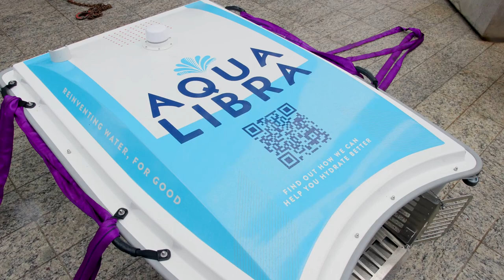Plastic-eating robot shark in London’s Canary Wharf in a bid to reduce water pollution in the area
Ahead of Global Recycling Day on March 18, the WasteShark can collect up to 500kg of plastic waste – the equivalent of 22,700 plastic bottles – a day.

It will also gather microplastics and other pollutants as it makes its way through 5km of waterway before needing a recharge.

Once the plastic is collected, the aim is to recycle it for further use.

The machine is London’s first marine robot designed to remove floating waste in the capital, and it can also collect data on water quality as it swims.

This WasteShark was created by Britvic-owned infused sparkling water brand Aqua Libra, whose spokesperson, Steve Potts, said: “Ensuring packaging never becomes waste is a core part of our vision.

Canary Wharf is one of London’s busiest districts, with 120,000 people working, visiting or shopping in the area daily.

But the Canary Wharf Group claims that in 2019 alone, 3,576,293 million pieces of single-use plastic were eliminated or recycled there.

Currently, only 14 per cent of English rivers meet good ecological status, with pollution from agriculture, sewage, roads and single-use plastics.

And it is estimated that eight million tonnes of plastic enter our oceans every year, much of it coming from cities through rivers.

The launch of the marine robot is the brand’s next step on its mission to tackle the issue of plastic waste in London, which will hopefully encourage consumers to make small changes in their everyday lives to recycle more.

Sophie Goddard, director of sustainability, Canary Wharf Group, added: “We aim to transform urban spaces into extraordinary environments which work for nature as well as people.

“This innovative marine technology will help us to tackle waste and maintain the environment.”